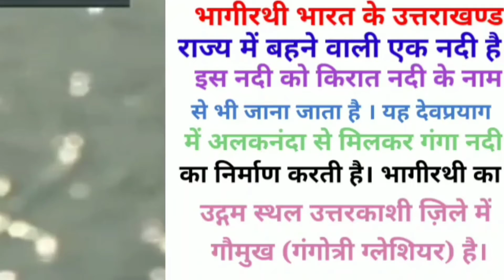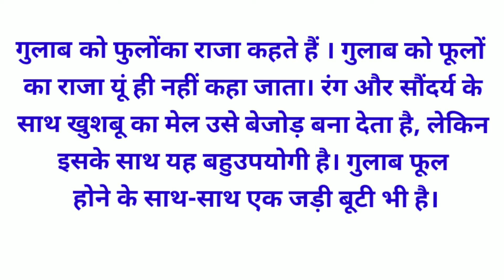फूलों का राजा किसे कहा जाता है | who is called the king of flowers | general knowledge gk gs quiz